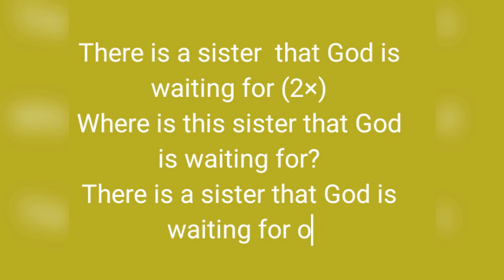Song; God is waiting for you